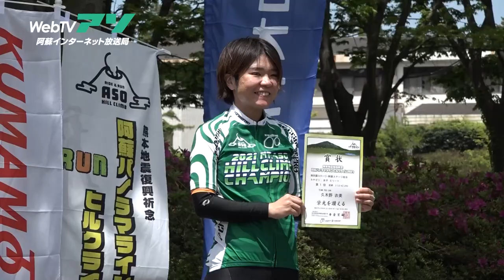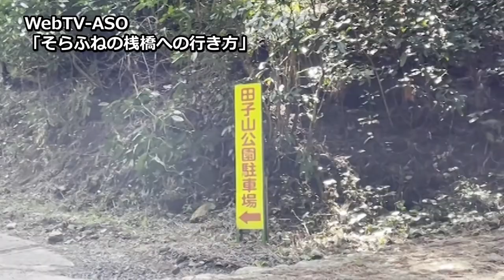2021年4月30日 週刊アソプラス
毎週金曜日配信の、週間アソプラス。
4月23日～30日までの阿蘇市の出来事から、週末のおでかけ情報までをお届けします！

阿蘇パノラマラインヒルクライム2021

「阿蘇パノラマラインヒルクライム2021」のゴール地点ノーカット

そらふねの桟橋への行き方～プチ登山編～